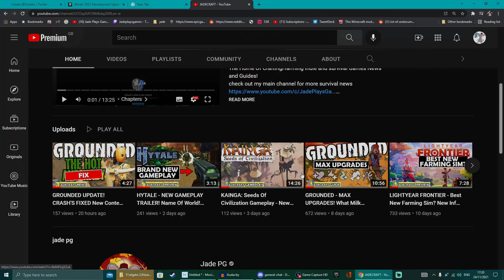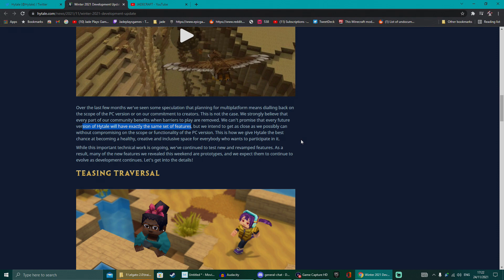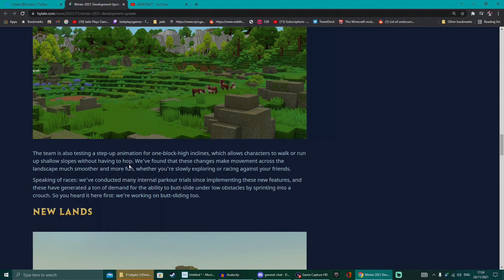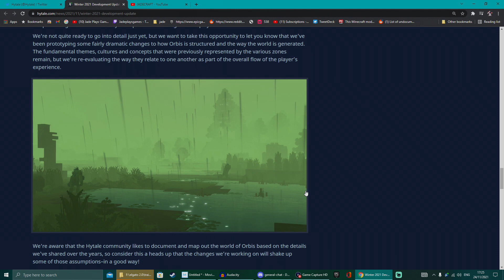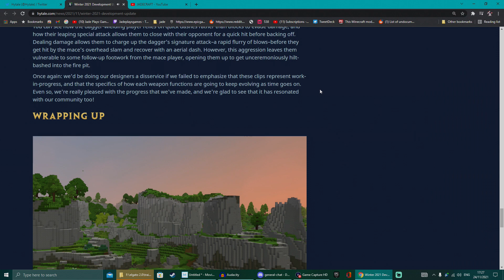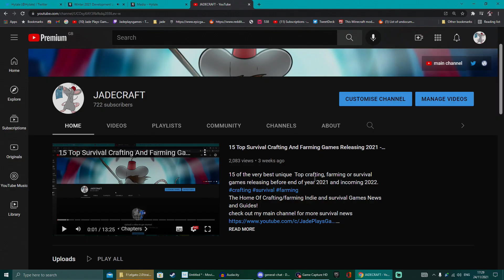HYTALE NEWS! CONSOLES AND PC WIL BE DIFFERENT! Traversal Features Revealed! Plus MUch More New Info!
hytale devs hypixel have another dev blog by focusing on the recent trailer reveal at riot event, and some of the exciting features revealed, like ledge mantling, combat and world changes!
The Home Of Crafting/farming Indie and survival Games News and Guides!